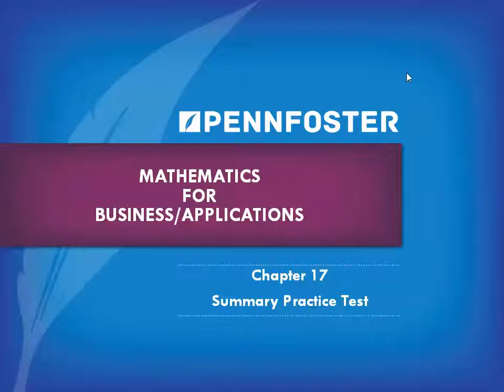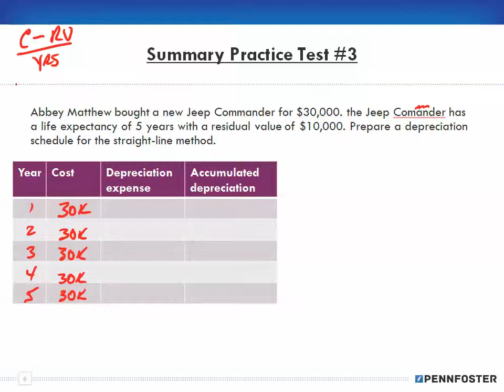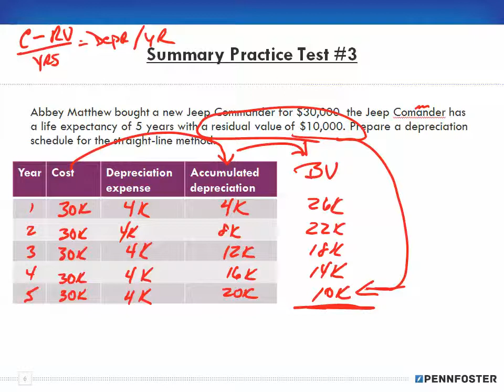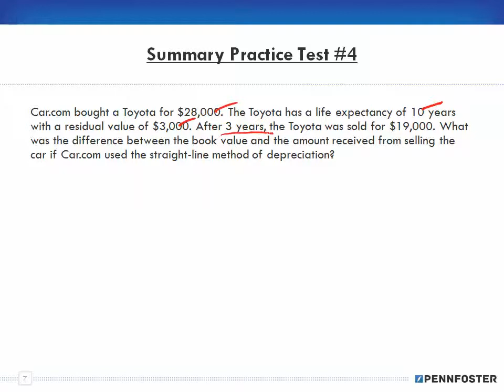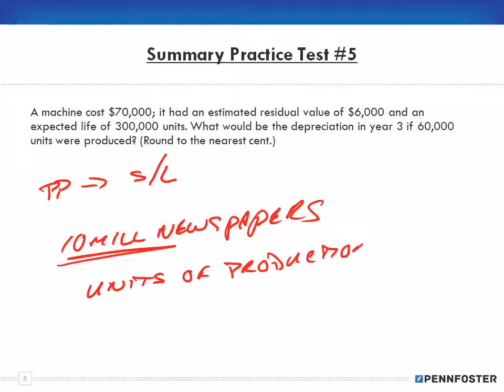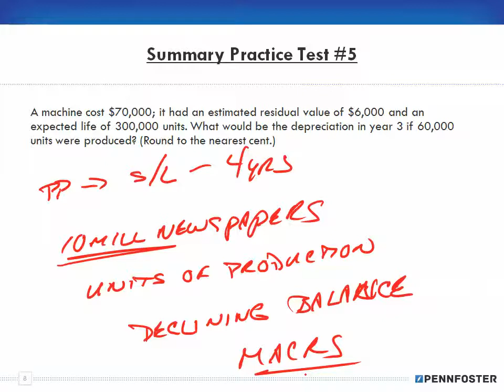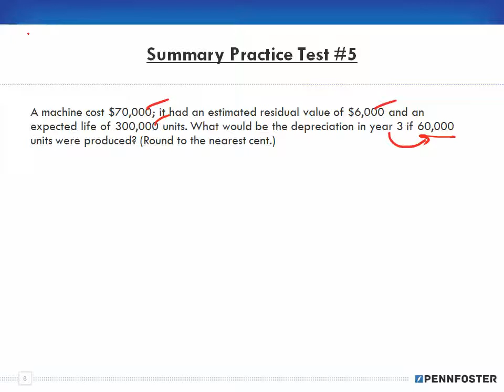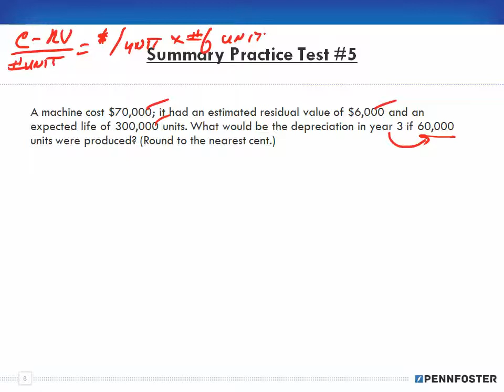Math for Business and Applications Ch 17 Summary Practice Test 3 to 5